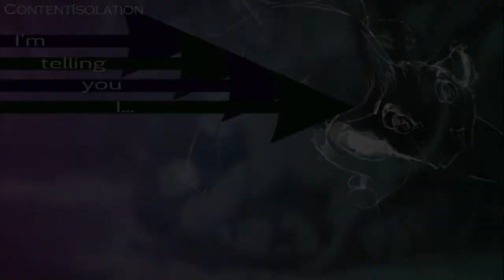.:Sensitivity:. Mep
This is the first time we had a theme for our mep, which was arrows. Everyone did amazing!!! Im really happy with how this mep turned out. I think its one of our best meps! Also we now have a new member...BlackRoseStudio94! Rose is an awesome editor! Thanks so much for joining our team!

Please Thumbs Up & Comment! Thanks!